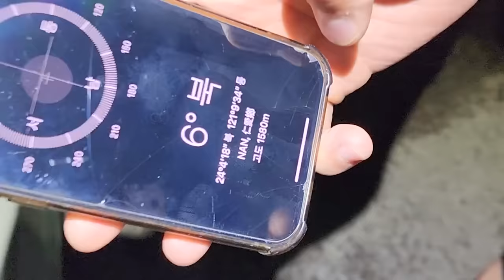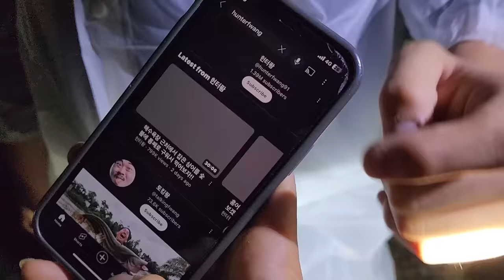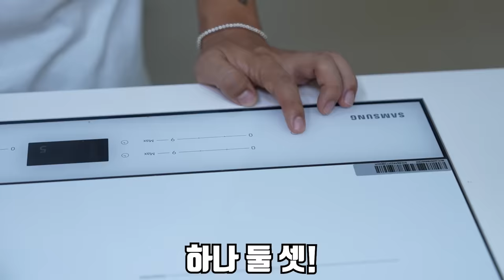그냥 길에 널려 있습니다..! 초대형 식용 달팽이를 100마리 잡아서 에어프라이어로 먹어보겠습니다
대만 마지막 컨텐츠 입니다!
이번 컨텐츠는 한국에 없는 식용 달팽이를 잡아서
프랑스 달팽이 요리인 에스카르고를 만들어 먹어 봤습니다!
생각보다 맛있어서 깜짝 놀랐습니다!!
마지막 컨텐츠 까지 재미있게 봐주시면 너무 감사드리겠습니다!
라랑해요!!!